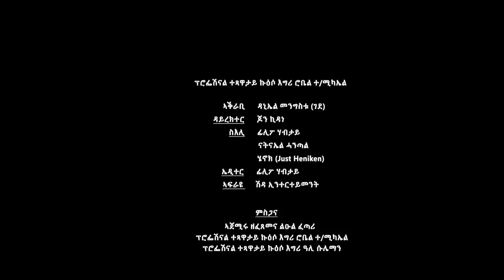Interview with Eritrean Professional football player Robiel Teclemichael (ሮቢዕተይ)Part 3